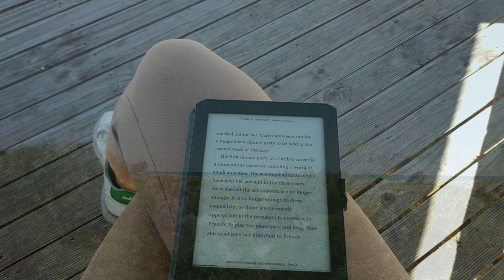Volg Australia 2 - From Perth to Jurien Bay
Hello Fairies!

Mon voyage se poursuit. Dans ce vlog, mes derniers jours à Perth avec Jasmin et Sara, mon arrivée à Jurien Bay avec Virginie et Basil, et mon premier jour de repos avec Sarah et Nick!